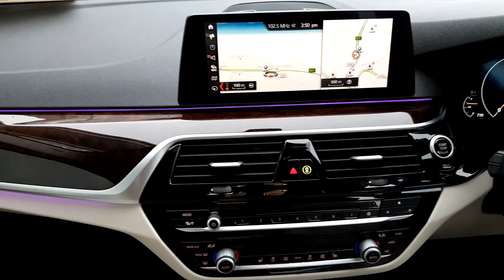191D39827 - 2019 BMW 5 Series 520d SE Saloon 44,750